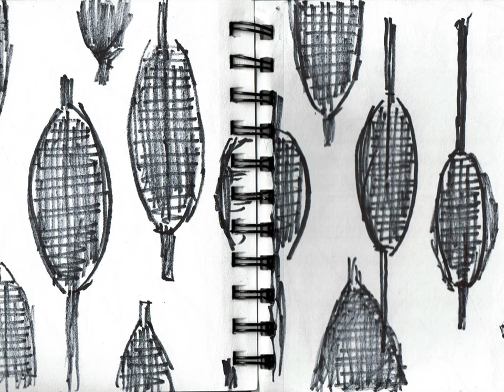The Creative Process: Composition 21.1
This is the creative process for the painting "Composition 21.1" which was painted in January 2021 at my studio in Lorton, Virginia. This is an acrylic and collage on canvas, 81 x 133 in (206 x 338 cm).